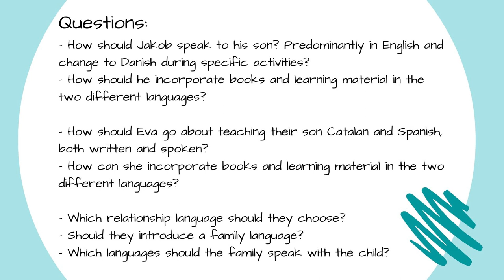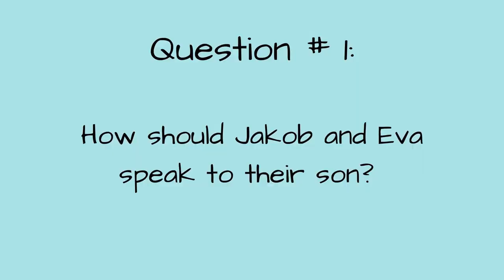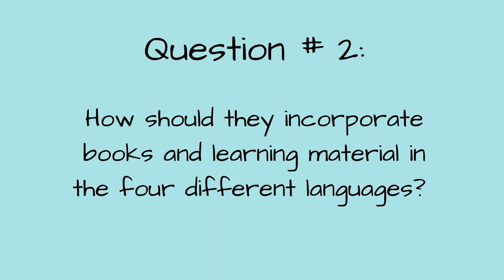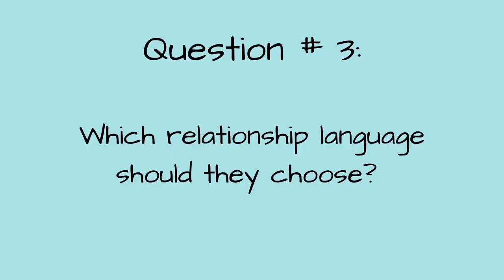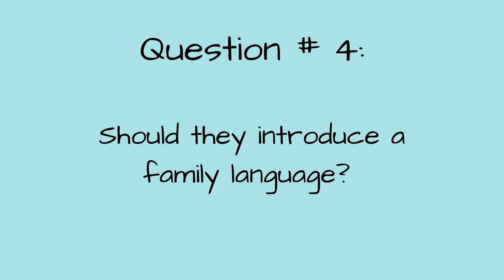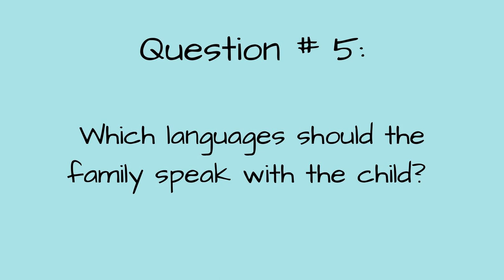How to PRIORITIZE LANGUAGES When Bringing Up Your Children: Multilingual Family Q&A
How to prioritize languages when bringing up your children, that is the topic of this video. If you have three, four, or five languages to deal with in your family, how do you organize yourself?

Get more free games, tools, and the newest things I create for free by signing up

ON THIS VIDEO:

00.00 → Introduction
01: 30 → Background Information
03:30 → Questions Overview
04:30 → 1st Question
08:40 →  2nd Question
10:05 → 3rd Question
11:20 →  4th Question
12:20 → 5th Question

In this Q&A video, I´ll share with you how to prioritize languages when bringing up children and how to raise multilingual kids. I also talk about the different methods you can use, like the OPOL or OSOL. Multilingual parenting can seem complicated in the beginning, but by building up a strong strategy, it can make your life enjoyable, successful, and safe for your multilingual baby.

→ PLAY "CORONA-BINGO" - WHAT TO DO AT HOME WITH YOUR MULTILINGUAL CHILD

→ IS IT A GOOD IDEA TO RAISE MULTILINGUAL KIDS?

→ HOW MANY LANGUAGES CAN A CHILD LEARN?

→ HOW TO SPEAK MORE THAN ONE LANGUAGE WITH YOUR CHILD

→ SHOULD I CORRECT MY CHILD'S SPEECH?

ABOUT ME:
Welcome to Multilingual Family, your space to dis
cover how to raise multilingual kids successfully.